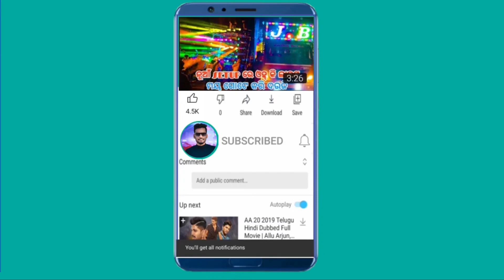Dj Green Music !! Brand New Setup 48 Sharphy Stan 10r V2 !! Laxmi Puja Bhasani At- Jarasingha !! ODS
Dj Green Music Angul

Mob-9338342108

Visit Again